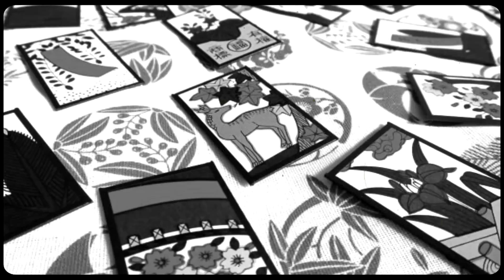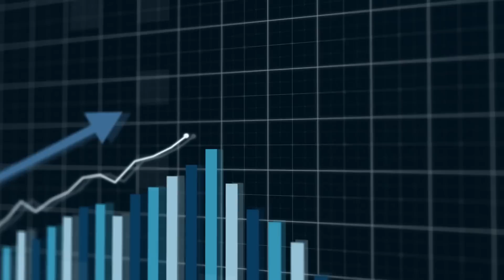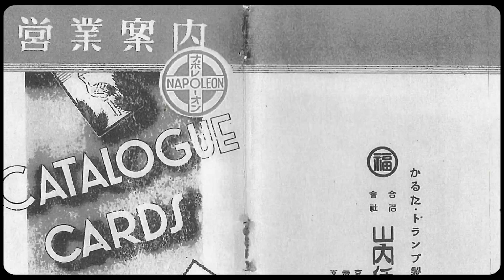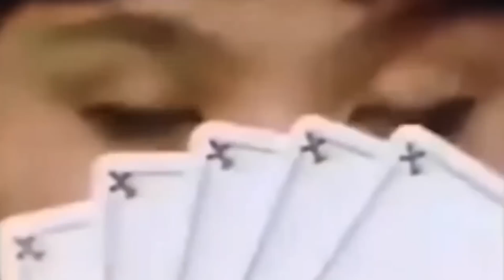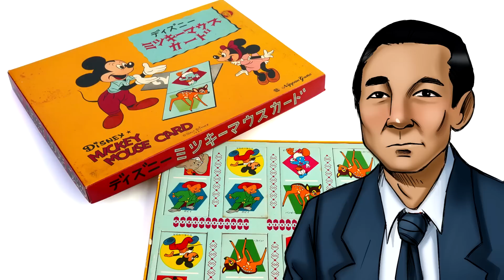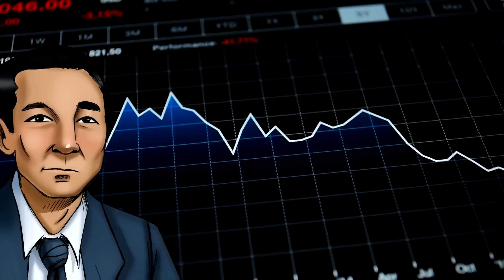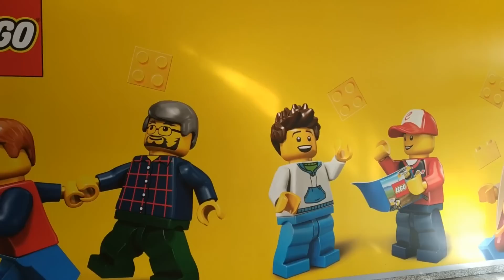Les Débuts Hasardeux de Nintendo !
⭐ Télécharge gratuitement State of Survival ici et tu participeras automatiquement au tirage au sort de 20 cartes cadeau Amazon (chacune coûte 50 euros) avec mon code promo PoissonSOS 💥 L’offre a une durée limitée la poiscaille donc foncez !

Nintendo ne s’est pas faite en un jour ! Au contraire, il a fallu plusieurs générations et un bon paquet d’épreuves pour que la société en arrive là où elle est aujourd’hui !

00:00 : Introduction
02:59 : Les cartes à jouer
07:16 : La grève de 140 jours
10:34 : Collab avec Disney
12:22 : les coups foireux
13:52 : Nintendo vs Lego

Source :
F. Gorges, L’histoire de Nintendo 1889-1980 - Des cartes à Jouer aux Game & Watch, éd amaké, 2019.

Musiques :
♫ A Chosen Soldier - Experia
♫ Casino Dealer - Stationary Sign
♫ City From the Future - Blackout Memories
♫ Dark Business - Jon Bjork
♫ Epic Voyage - Dream Cave
♫ Final Phaze - Jerry Lacey
♫  Flight of the Pixies - Jon Bjork
♫ Game On - Tricycle Riot
♫ Groover - Carvings
♫ Hidden Agenda - Experia
♫ Horizon Chant - Edward Karl Hanson
♫ I Don't Smoke - Mythical Score Society
♫ Tiger Tracks - Lexica
♫ The Spy - Wendy Marcini
♫ The Beginning of an Era - Bonnie Grace

Merci à Charles Picard, Lili Dennemont & Thomas Court pour leur aide à la réalisation ♥